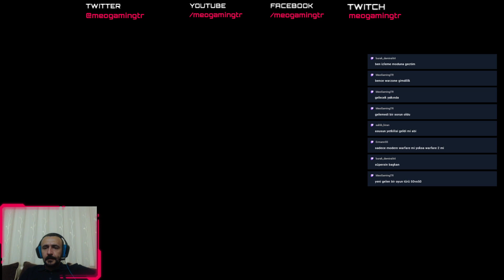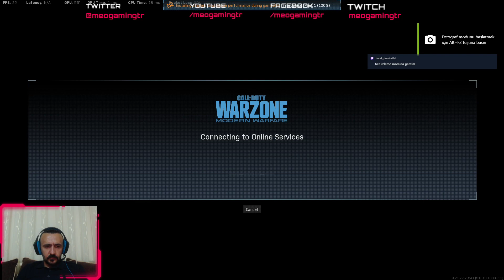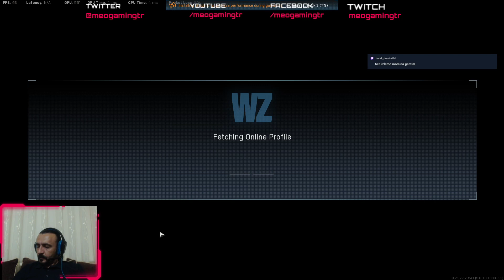Özledik Biraz WarZone Dönelim! - Twitch Yayınımızdan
YENİ MEOGAMİNGTR DİSCORD kanalımıza katılabilirsiniz! DISCORD BAĞLANTISI

Call of Duty ®WARZONE | OYUN HAKKINDA:
WARZONE'da iki oyun türü var. İlki 150 kişinin büyük bir haritada başladığı ve gazın daralarak alanın bir noktada bittiği son hayatta kalan takımın kazandığı bir savaş türü. 3er kişilik takımlarla savaşıyoruz.
Öldüğünüzde ise diğer takımlardaki oyuncular ile 1vs1 savaştığınız bir alan var ve kazanırsanız maça dönme şansınız oluyor.

Sizler de takımımıza dahil olmak, videolarımıza ve sohbetimize ortak olmak için MEOGAMİNGTR DİSCORD kanalımıza uğrayabilirsiniz!!! DISCORD BAĞLANTISI

Tulpar T7 V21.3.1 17,3" Oyun Bilgisayarı ÖZELLİKLERİ:

Intel i7-10875H-2,30GHz Turbo Boost ile 5,1GHz
8GB GDDR6 Nvidia RTX2070 SUPER 256-Bit
17,3" FHD 1920x1080 240Hz IPS Mat LED Ekran
32GB (2x16GB) DDR4 2933MHz
1TB SAMSUNG PM981a M.2 SSD
1TB SAMSUNG 970 Evo Pro